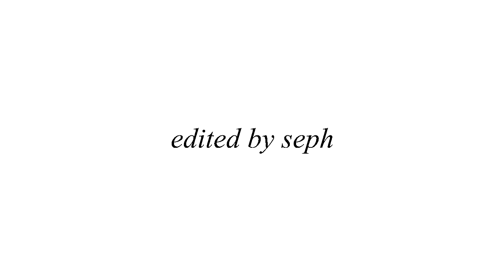this is twice now I multi-book couples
Advanced Happy Birthday to Faith (MereAngelFalling)! Faith, you're fantastic. One of the nicest people I've met here on Youtube and one of the most talented editors. I feel very lucky to be edit videos with you. And you're a riot who is totally game for talking about books and our pets. To another year of editing amazing videos and reading good books. Love you, Faith.

Book: Harry Potter series
Author: J.K. Rowling
James: Lucas Jade Zumann
Lily: Elle Fanning

Book: Wolves of Mercy Falls series
Author: Maggie Stiefvater
Cole: Douglas Booth
Isabel: Jenny Boyd

Book: Deathless
Author: Catherynne M. Valente
Koschei: Aneurin Barnard
Marya: Alicia Vikander

Book: The Goddess War trilogy
Author: Kendare Blake
Thanatos: Matthew Daddario
Cassandra: Shelley Hennig

Book: Vampire Academy series
Author: Richelle Meade
Adrian: Chace Crawford
Rose: Nina Dobrev

Book: The Mortal Instruments series
Author: Cassandra Clare
Jace: Alex Pettyfer
Clary: Lily Collins

Book: The Forbidden Game trilogy
Author: L.J. Smith
Julien: Will Tudor
Jenny: Britt Robertson

Book: A Court of Thorns and Roses trilogy
Author: Sarah J. Maas
Azriel: Kit Harrington
Elain: Lily James

Author: Kendare Blake
Henry: Noah Centineo
Andy: Maia Mitchell

Book: Hush Hush
Author: Becca Fitzpatrick
Patch: Benjamin Wadsworth
Nora: Kayley Bryant

Author: J.K. Rowling
Cedric: Robert Pattinson
Hermione: Emma Watson

Book: Throne of Glass series
Chaol: Max Irons
Celaena: Olivia DeJonge

Rhysand: Mattias Inwood
Feyre: Sarah Bolger

Book: The Hunger Games trilogy
Author: Suzanne Collins
Peeta: Josh Hutchinson
Katniss: Odeya Rush

Lorcan: Sean Teale
Elide: Adelaide Kane

coloring: basic coloring by sunnyvids
song: lydia - this is twice now
footage: harry potter, ann with an e, ginger and rosa, the originals, legacies, lol, testament of youth, a royal affair, the white queen, shadowhunters, the secret circle, the dark knight, unconditionally music video, the vampire diaries, twelve, gossip girl, city of bones, beastly, wild child, mr church, pompeii, cinderella, snow white and the huntsman, a discovery of witches, girl meets world, good trouble, deadly class, to all the boys i've loved before, sierra burgess is a loser, will, better watch out, into the badlands, reign, the hunger games, goosebumps, once upon a time